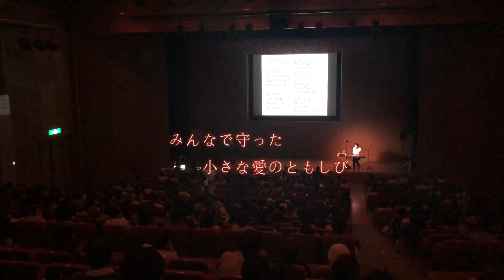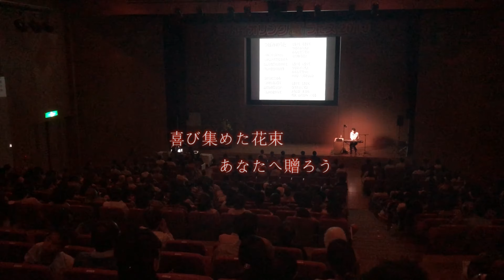つぼみのうた｜弓削田健介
LINE公式アカウントにて「振付動画」「解説動画」配布中☆
 子どもたちへの動画メッセージも受付しています。

つぼみのうた

緑の風が吹いたら
懐かしい季節に会える

明日の風に抱かれて
新しい自分になろう

涙は歌に変わる
雪が解けるように

あなたの限りない
やさしさに包まれて

もうすぐもうすぐ
つぼみがひらくよ

みんなで育てた
希望の花だよ

みんなで守った
小さな愛のともしび

喜び集めた花束
あなたへ贈ろう

作詞：作曲　弓削田健介